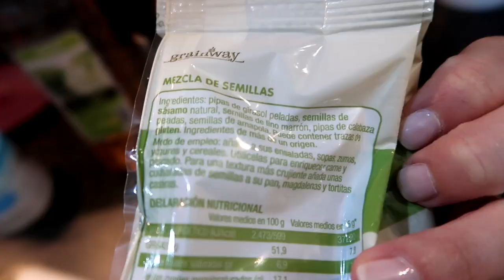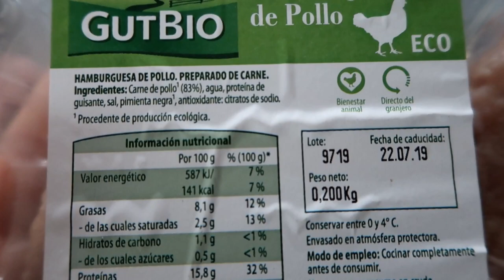▪︎VLOG| MIX ⚠️ ¿QUÉ como en un DÍA?🥗 y CONSEJOS sobre mi enfermedad (el CROHN)✍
Ya tenéis nuevo vídeo en el canal!🎬
Así que...
Después de la encuesta de instagram tan igualada, he decidido hacer un mix en formato VLOG de:
🥗¿Qué como en un día?
✍ Consejos sobre mi enfermedad
MIL GRACIAS una vez más y nos vemos pronto!!❣